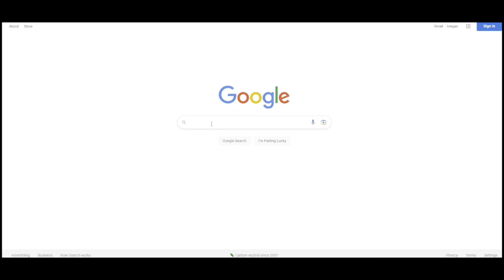EAFC 24 - THE BEST META ATTACKERS RIGHT NOW!!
Welcome to another video here on my channel, today we are looking at the best attackers in the game right now.

Martain88